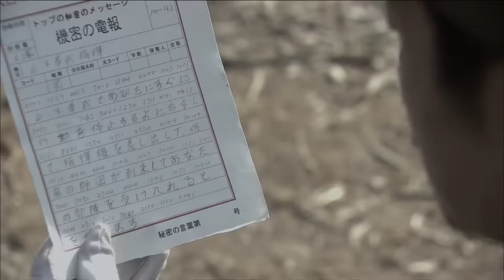抗日電影 | 5000日軍發起總攻，不料下秒被中國軍隊全殲 ⚔️ 抗日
YBMMDFHZZ